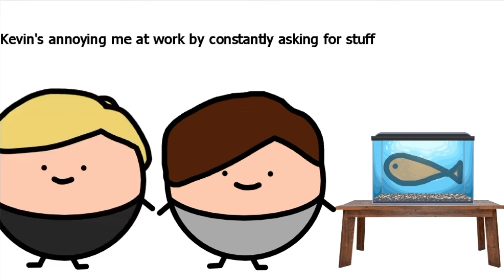Better Call Saul in a Nutshell Episode 45: Dedicado a Max (Parody)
Trevor from GTA V last scene 😔🙏